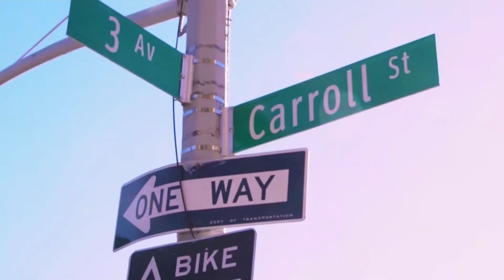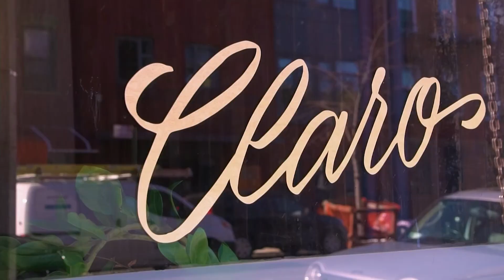The Most Authentic Mexican Street Food in Brooklyn at Claro | NYC Food Adventure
Making Oaxacan Memelas in Brooklyn, New York at Claro in Gowanus. Memelas are one of the most famous masa (corn dough) based street foods in Oaxaca, Mexicoi and Chef TJ Steele makes NYC's best!